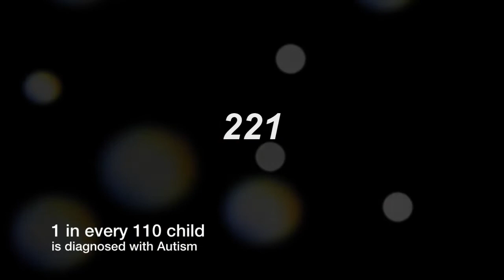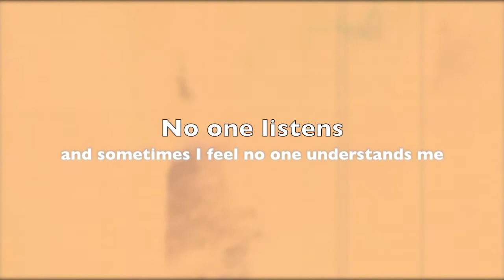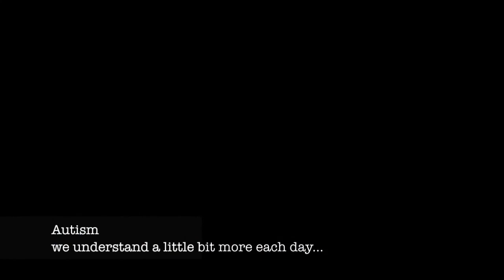What Is Autism?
Sometimes it is the heartfelt love of a father for his Autistic son that spurs awareness, opening our minds to this neurological disorder that affects 1 out of every 110 children.

Also World Autism Awareness Day is April 2. We will be celebrating by hosting a Fashion 4 Autism show in Oakville.